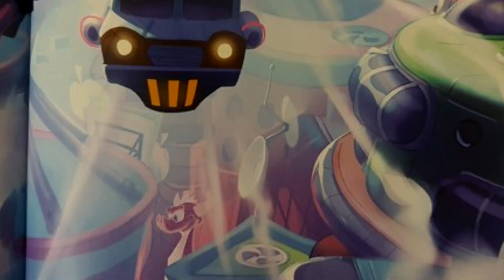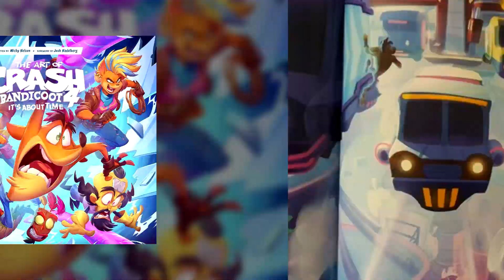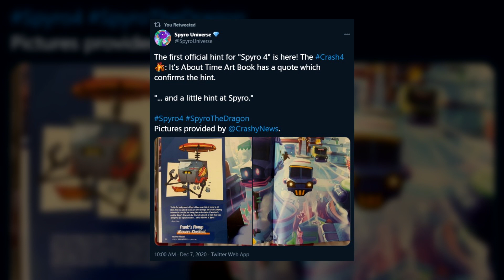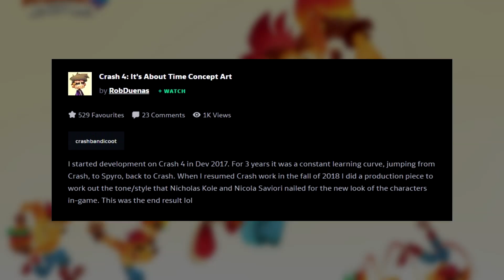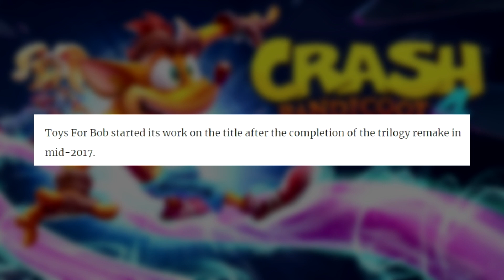Is This A Possible Hint At Spyro 4?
The title ‘’Spyro 4’’ appears to be hidden on one of the pages of the upcoming art book for Crash Bandicoot 4: It’s About Time. Just like the Art of Spyro, Crash 4 is getting its own art book very soon! The soon-to-be released Crash Bandicoot art book seems to contain a ‘’little hint of Spyro’’.

Toys For Bob brought us the Spyro Reignited Trilogy in 2018. Their latest project was Crash Bandicoot 4: It’s About Time. Crash 4 apparently began production in 2017. One year later, Spyro the Dragon got its own remake.  What this tells us, Toys For Bob is capable of handling multiple projects at a time. Could the developer be working on a sequel to Year Of The Dragon ‘’Spyro 4’’?